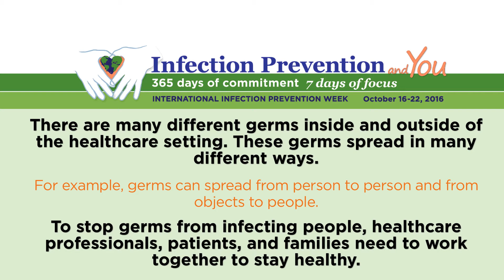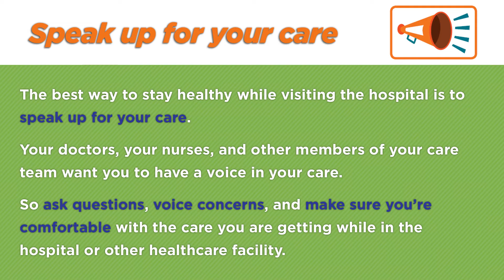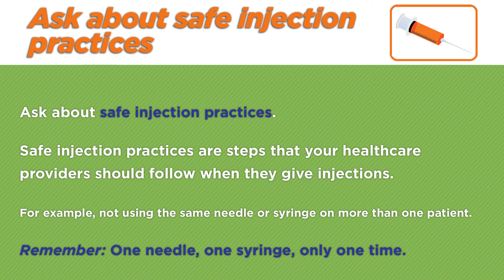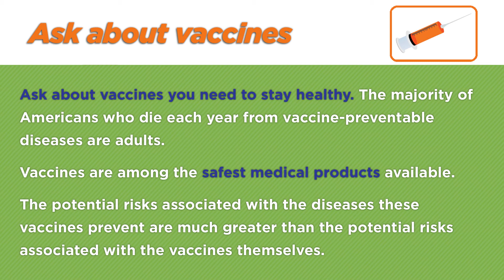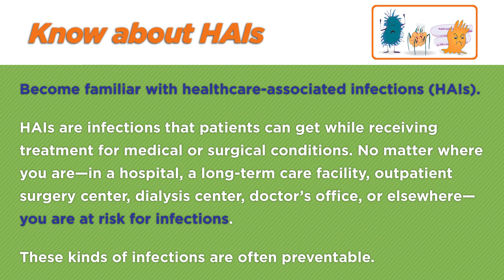Break the Chain of Infection!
When you visit a healthcare facility, you become vulnerable to catching infections. But the good news is that patients and families can stay safe from infections if they know the top infection prevention basics.